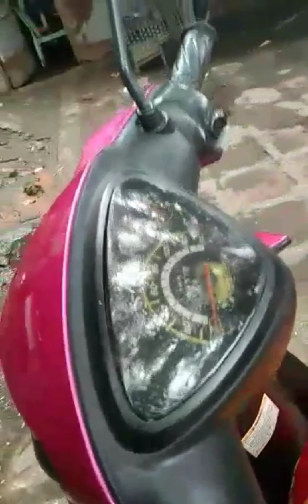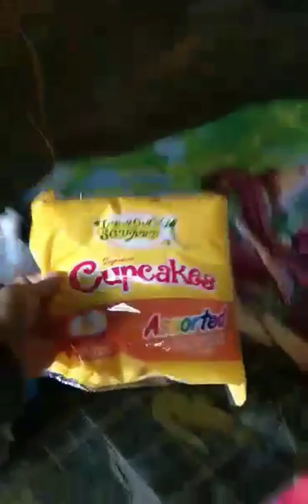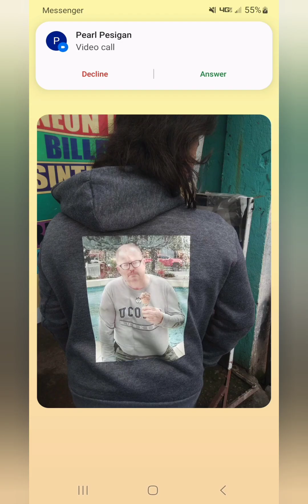HIS ROOM FLOODS BECAUSE OF RAINS 🌧 SO ME AND STEVE SENT!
He doesn't like the rain I heard about floods so we sent. If you want this boy out of flood water I can get you info to send him. With out money going 2 me!

His father speaks tagolog you can google translate him and money gram him something for better conditions! That's his fb! You are welcome to help him nothing to do w me! Jj aways sick can use some help may good and someone help these people!